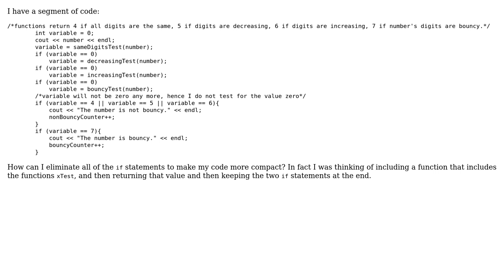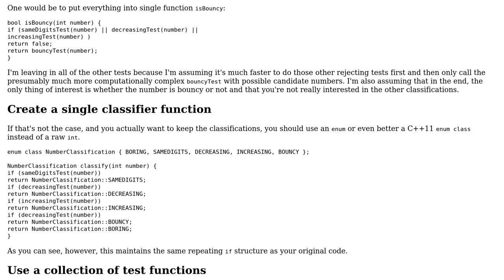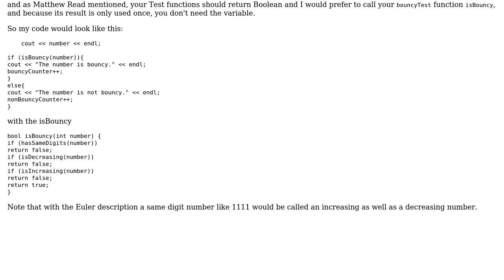Code Review: Testing for "bouncy" numbers (3 Solutions!!)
Code Review: Testing for "bouncy" numbers

With thanks & praise to God, and with thanks to the many people who have made this project possible! | Content (except music & images) licensed under CC BY-SA | Music | Images & others | With thanks to user TheCoffeeCup user Siphor user Matthew Read user Edward user Don Larynx user 200_success and the Stack Exchange Network Trademarks are property of their respective owners. You are responsible for your own actions.